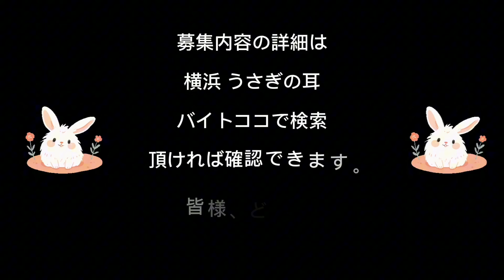いつも笑顔が素敵ですね♪スナック うさぎの耳 のママさん バー・スナック・ラウンジ【カウンタースナックのカウンターレディ】日払い可能～◎ママさんのお手伝い♪横浜市神奈川区(白楽)